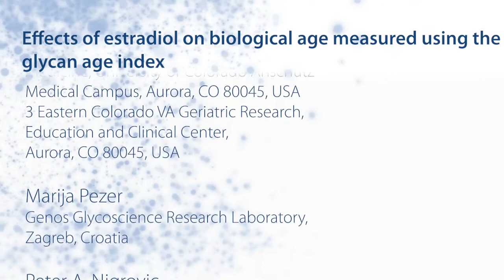Aging-US | Effects of Estradiol on Biological Age Measured Using the Glycan Age Index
Aging-US published "Effects of estradiol on biological age measured using the glycan age index" which reported that glycan age is a recently developed biomarker based on glycans attached to immunoglobulin G.

In large population cohorts, glycan age associates well with lifestyle and disease-risk biomarkers, while some studies suggested that glycan changes precede development of several age-associated diseases. In this study the authors evaluated effects of estrogen on the glycan age. After the recovery period glycan age returned to baseline values in both groups.

These results suggest that IgG glycans and consequently also the glycan age are under strong influence of gonadal hormones and that estradiol therapy can prevent the increase of glycan age that occurs in the perimenopausal period.

Dr. Gordan Lauc from The Genos Glycoscience Research Laboratory as well as The University of Zagreb said, "The existence of inter-individual differences in the pace of biological aging is an intriguing concept that tries to explain why some people stay healthy until very late chronological age, while other people age faster and have a shorter life expectancy."

A number of biomarkers aimed at an objective estimation of biological age have been developed in the past several years, one of them being the glycan age, which is based on analyzing glycans attached to immunoglobulin G. A key feature of a good biomarker of biological age is that the difference between chronological and biological age should correlate with known biomarkers of an unhealthy lifestyle and that increased biological age should predict future disease development.

Glycans attached to IgG change significantly with age and have been suggested as a promising biomarker of biological age. Furthermore, since glycosylation affects interactions between IgG and different Fc receptors and other ligands, changes in glycosylation have direct effects on the function of the immune system, with multiple functional implications.

IgG glycans have been shown to be a reliable biomarker of aging that explains up to 64% of variation in chronological age. However, IgG glycans are not only biomarkers but also functional effectors that participate in the process of aging. This prevented the calculation of glycan age from the available data since glycan age is based on IgG glycans. Aiming to evaluate the effects of ovarian sex hormone suppression followed by estradiol supplementation on biological age measured by the glycan age these authors reanalysed samples from the same intervention study using state of the art glycoprofiling technology.

The Lauc Research Team concluded in their Aging-US Research Output that recently a modest improvement in epigenetic age was reported in a small group of individuals undertaking quite radical pharmacological intervention and glycan age was shown to slightly improve by exercise. However, all these changes were modest compared to the effects of the suppression of gonadal hormones, which more than doubled glycan age in some of the participants.

About Aging-US

or connect with @AgingJrnl